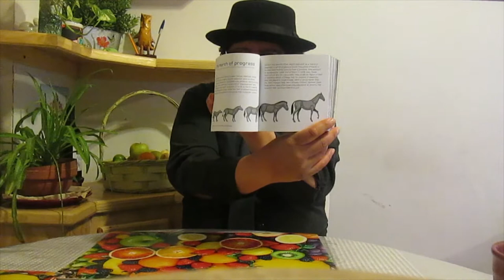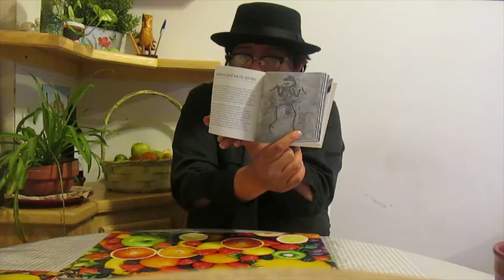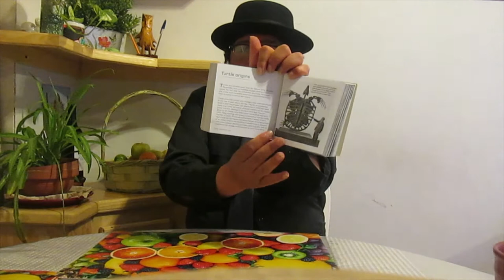Libro: Reseña de 'Evolution in minutes' (Darren Naish)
En esta ocasión comento el libro 'Evolution in minutes' de Darren Naish. Texto de paleontología e historia natural con imágenes que facilitan la lectura. El doctor Naish presenta información interesante acerca del presente de la evolución como proceso porque queda claro que sigue y seguirá sucediendo. Cheers.